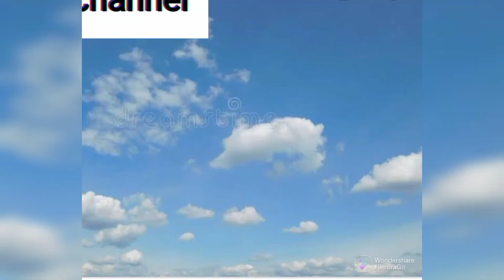YOUNG SWAZILAND VIRGINS DANCE HALF-N*KED FOR THEIR KING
Watch Video of Young Virgins Dancing Half-N*ked for their King to Choose a Wife Annually.